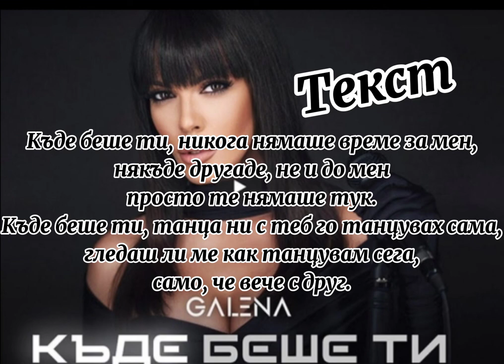Галена - къде беше ти ТЕКСТ